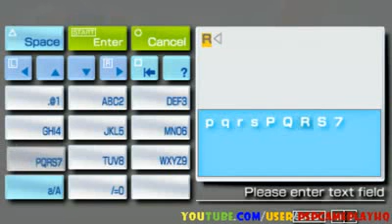FIFA 12 PSP gameplay HD.flv